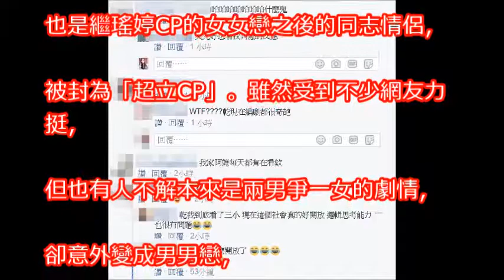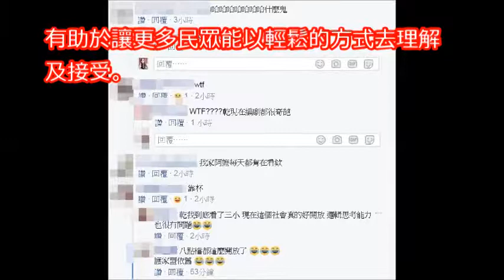《一家人》演BL男男強吻！ 虐心神展開 網傻眼：我阿嬤也在看